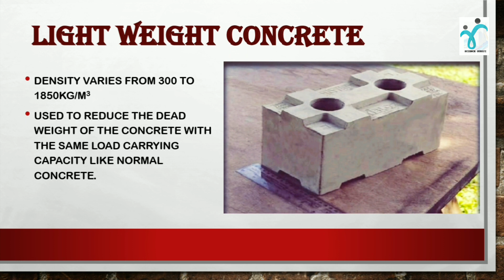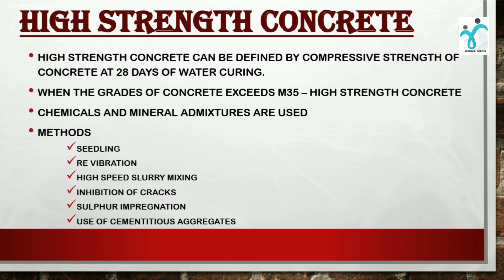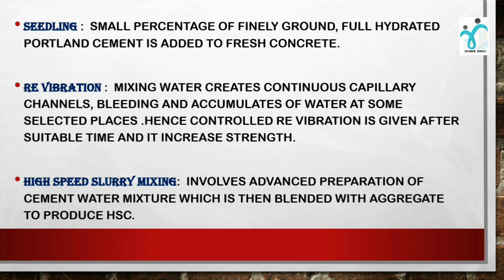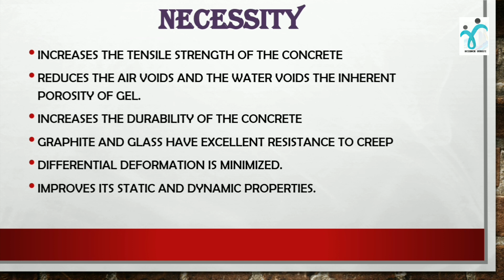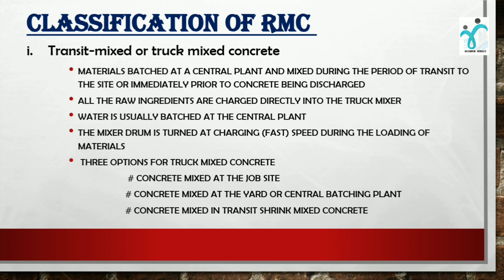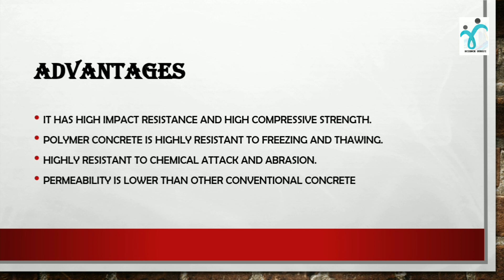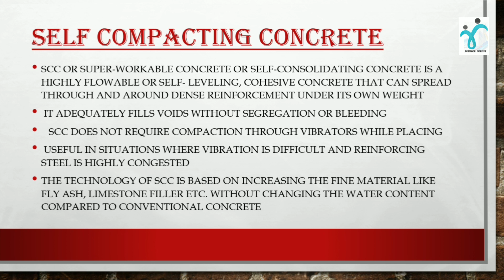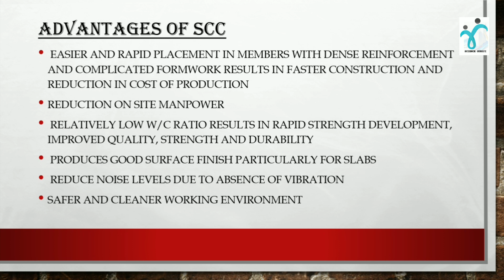SPECIAL CONCRETE||CONCRETE TECHNOLOGY||മലയാളം||LECTURE 23||CIVIL ENGINEERING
സ്പെഷ്യൽ കോൺക്രീറ്റ്  മലയാളത്തിൽ.
Special concretes
special types.